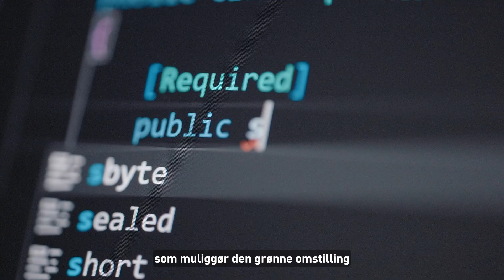Bliv Graduate i Energinet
Som graduate hos Energinet bliver du en del af et to-årigt program med sammenhold, fede opgaver og din udvikling i fokus. Du får rig mulighed for at prøve dig selv af i forskellige roller og arbejdsopgaver – så du er klar til at vælge din karrierevej i Energinet efter programmet.